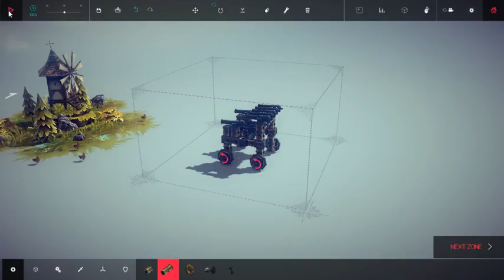Engineering Fail: Beseiged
I never claimed to be an engineer.  I just like overkill.